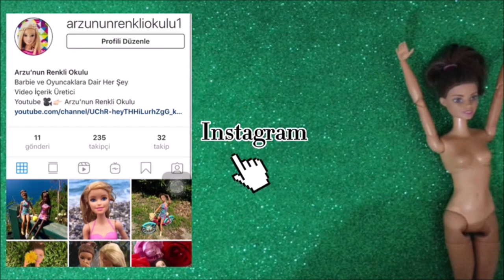Çoraptan barbie elbise nasıl yapılır? || barbie etek bluz yapımı |5 dakikada hallet | barbie t-shirt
barbie elbise nasıl yapılır
barbie etek bluz yapımı
5 dakikada hallet